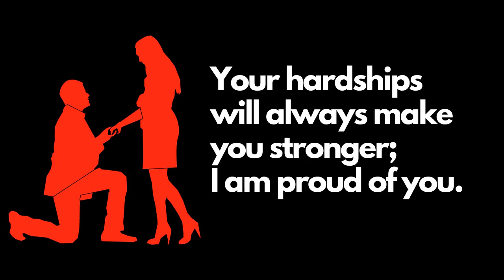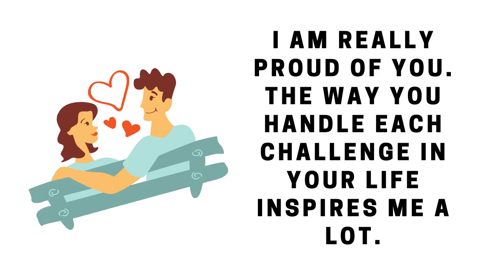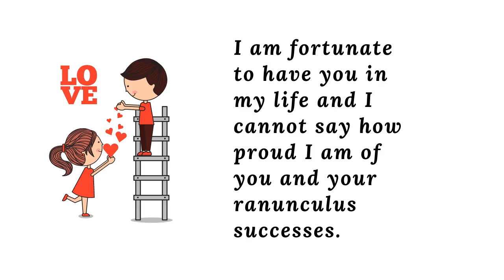I am proud of you